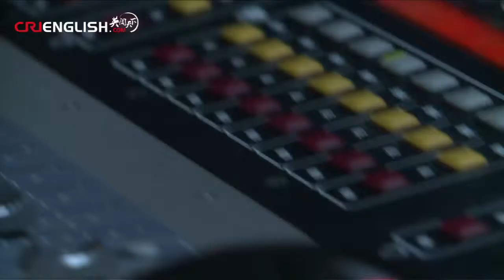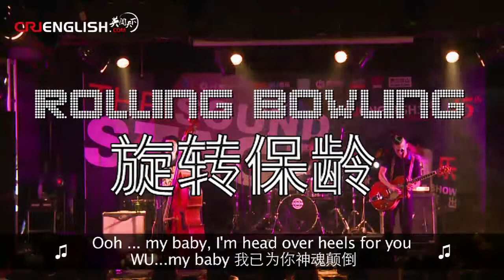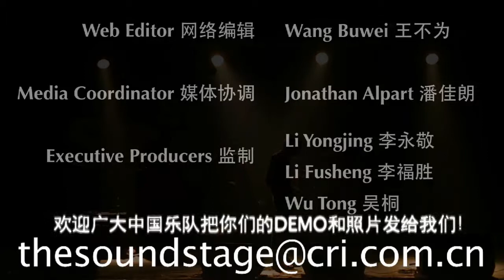The Sound Stage - Episode 51: Music Awards Show (Part 2 of 2) 颁奖演出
Fans and bands came together to celebrate one of the greatest music scenes in the world.

On September 6th, 2013, The Sound Stage and CRIENGLISH.com put on an awards show at Yugongyishan in Beijing.  It was a night to remember!  6 amazing bands performed original music in between the awarding of 15 trophies to some of the best bands in China.

Performing bands in this episode:

Rolling Bowling 旋转保龄
Misandao 蜜三刀
Nova Heart

Next episode:
Djang San

WeChat Official 微信公众号:
CRITheSoundStage